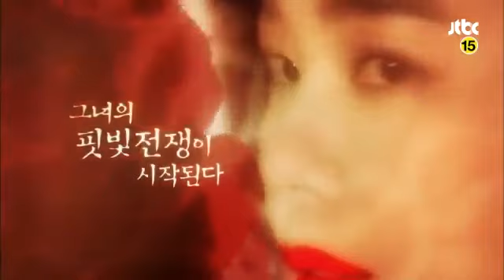Cruel Palace - War of Flowers - Drama - Teaser Trailer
About an evil woman who controlled the power of the Joseon.